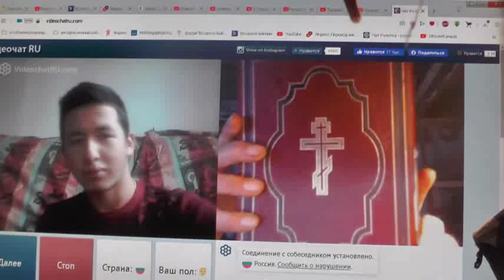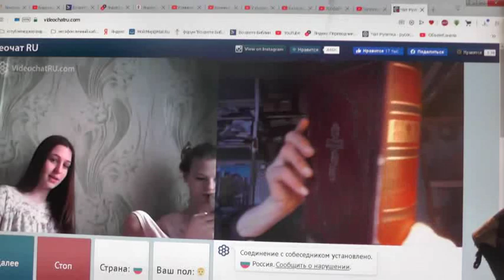№195. Иоан.3:36 Верующий в Сына имеет жизнь вечную,..